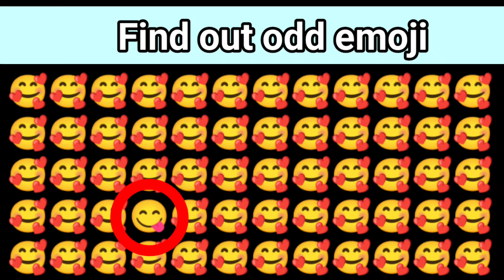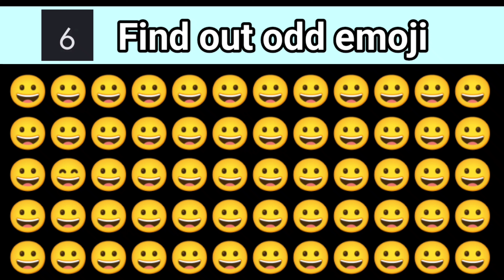Find out odd emojis 😂😭😛